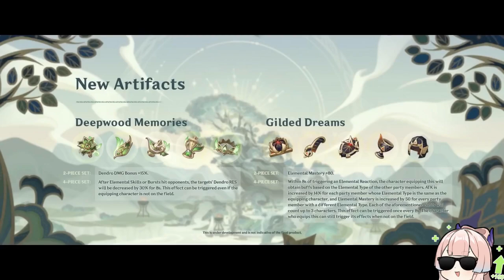Tighnari and Collei Best Artifacts and Weapons BEFORE Sumeru Release!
im gonna be the best Collei in all of the NA servers